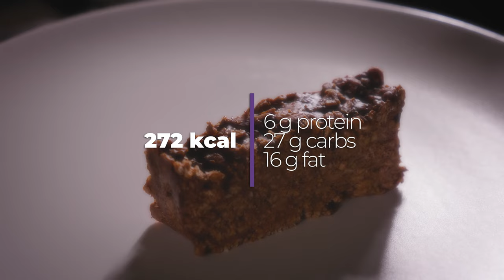Choco Oat Cake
One slice (1/10) of this tasty and healthy dessert meal will give you a total of 272 calories with 6 g of protein, 27 g of carbs and 16 g of fat. Macros can vary depending on the ingredients you use.

I hope you enjoy this healthy and delicious dessert meal. Simple and quick to prepare! No added sugar. Great when you crave something sweet.

MACRONUTRIENTS
272 kcal / 6 g protein / 27 g carbohydrates / 16 g fat

INGREDIENTS
    1. coconut milk (400 ml)
    2. dark chocolate (200 g)
    3. oats (230 g)

RECIPE
    1. Pour the coconut milk into the pot.
    2. Light the stove on a medium heat.
    3. Cut the dark chocolate into small pieces.
    4. Pour the dark chocolate into a pot of coconut milk.
    5. Stir everything together and continue stirring until the chocolate is completely melted.
    6. When the mixture becomes uniform, add the oat flakes and stir everything together.
    7. Pour the mixture into the mold in which you previously placed the baking paper.
    8. Allow to cool for a few hours.
    9. Remove from the mold and cut into smaller pieces.

Stock footage footage from this video as well as from other similar videos can be purchased at: